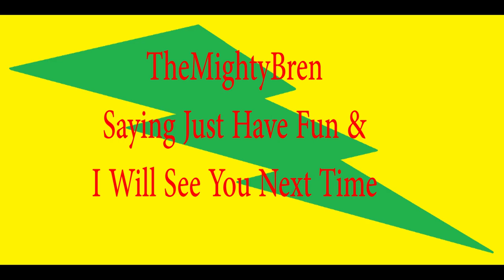I will Alp myself to this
We take new land but can I Alp myself.

Rise of Nations, TheMightyBren